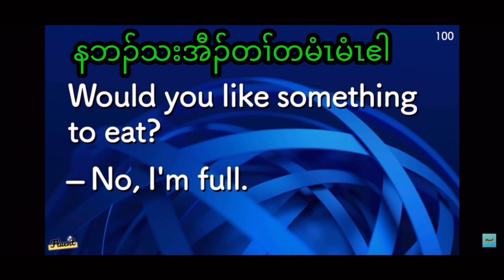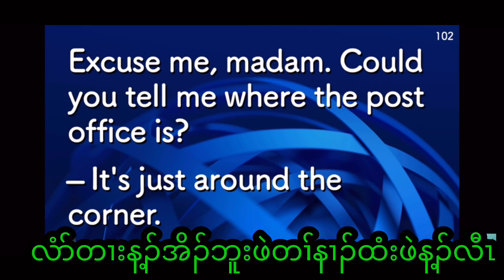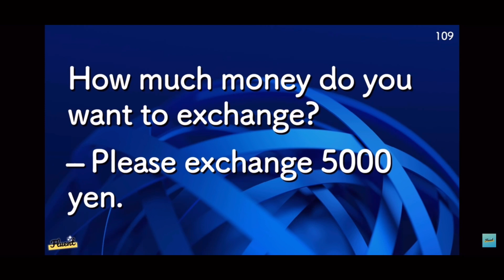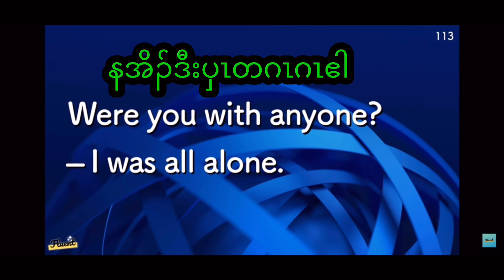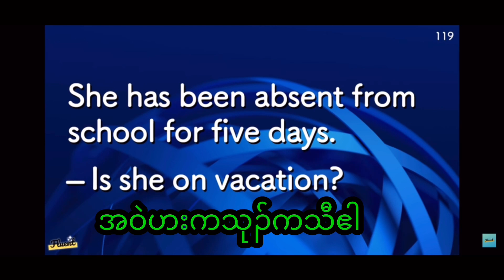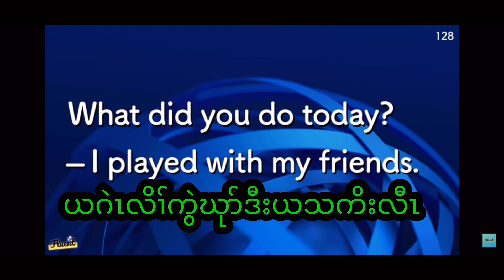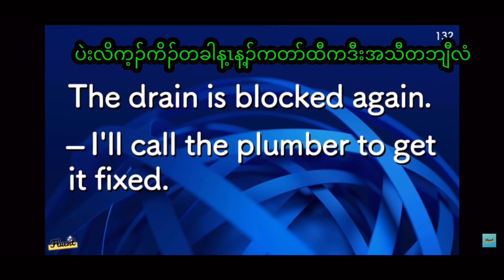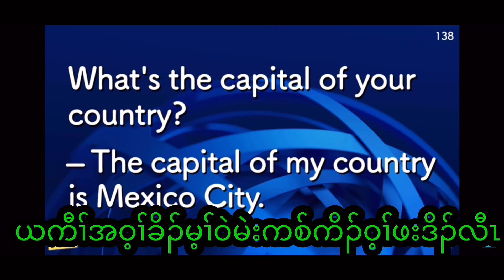English to Karen ကိၤလၤဝါဆူကညီကျိၣ်